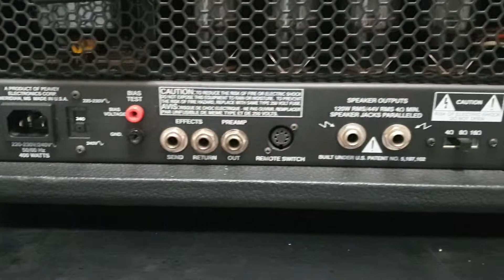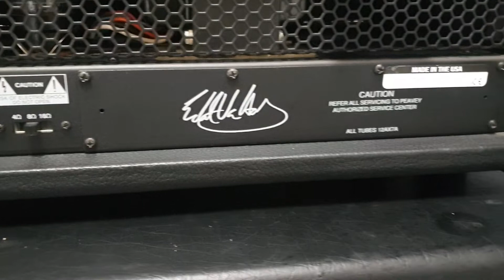Peavey 5150II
Reverb Listing